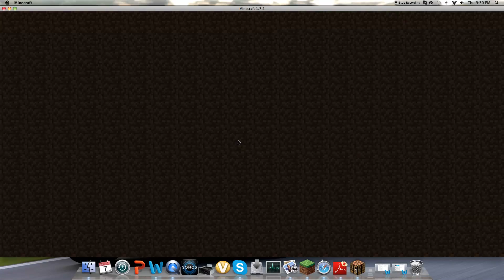SuperCraftBros With BeastBoy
Yay i am back